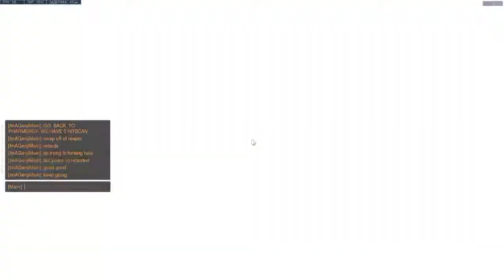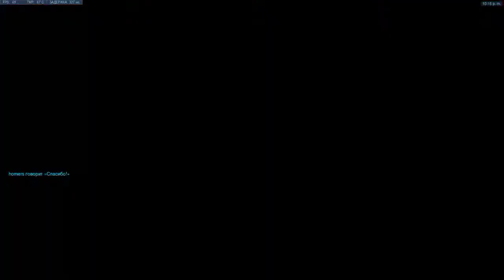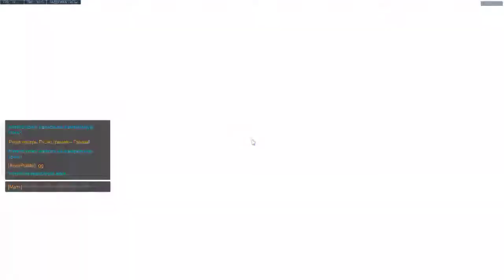Diamond to Bronze